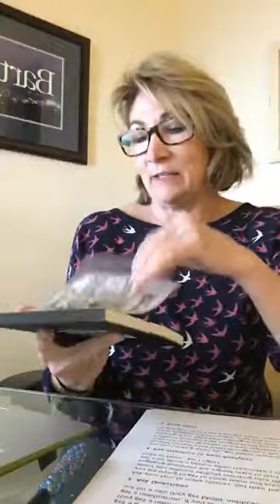Customer Groups let's chat